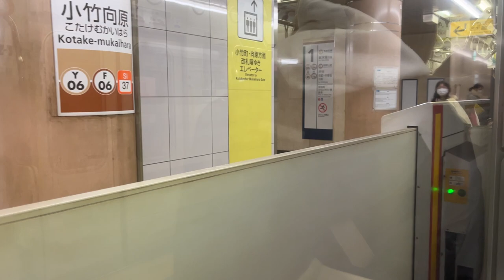東武9000系9107F 9207 平和台駅→小竹向原駅